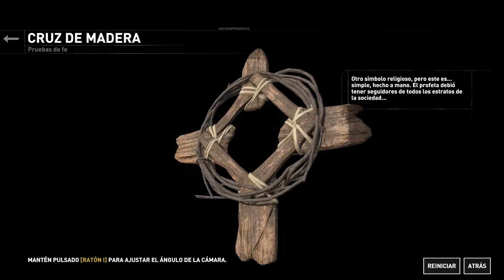Rise of the Tomb Raider Capitulo 2 Ultimate Survivor